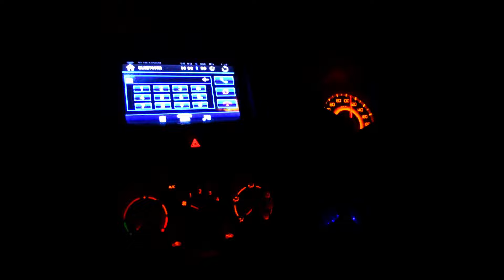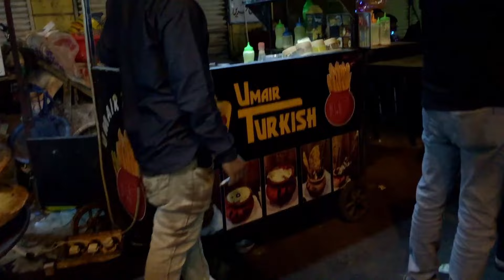Gujrat to Karachi | A Road Trip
New Video: "Bannu Beef Pulao"
Gujrat Pakistan to Karachi By Road Travel Vlog
Karachi Food Street | Burns Road Karachi
گجرات سے کراچی کا سفر